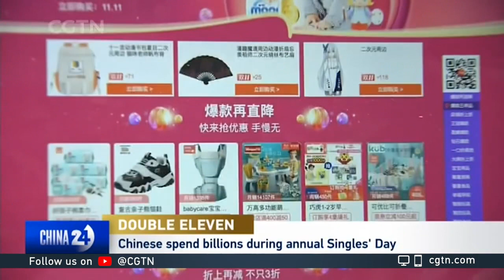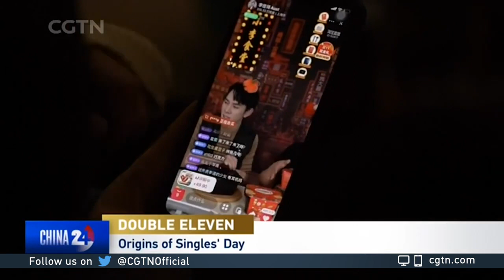China’s Double Eleven Global Shopping Festival 2020 | Alibaba, JD, PDD | Ashley Dudarenok on CGTN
Join us as we dive into the exciting world of China's Double Eleven Global Shopping Festival (11.11) for 2020! In this video, I share insights on the massive e-commerce event led by industry giants like Alibaba, JD, and Pinduoduo (PDD).

Discover how this shopping festival has evolved over the years, the strategies employed by leading brands, and the impact of consumer behavior during this unprecedented event. From record sales to innovative marketing tactics, we explore what makes 11.11 a phenomenon that captures global attention.

Tune in to learn how companies leverage this festival to engage consumers and drive sales, and gain valuable perspectives on the future of e-commerce in China.

🚀 Tailored China learning expeditions, consumer research and digital transformation consulting, talk to Ashley's ChoZan 超赞 team
🚀 China digital marketing, KOLs and campaigns, reach out to Ashley's Alarice team